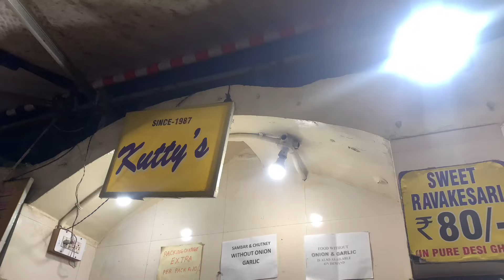Din bhar kiye kitne kaam | sadar bazaar vlog | Baisakhi vlog